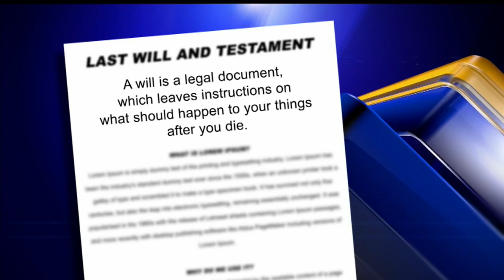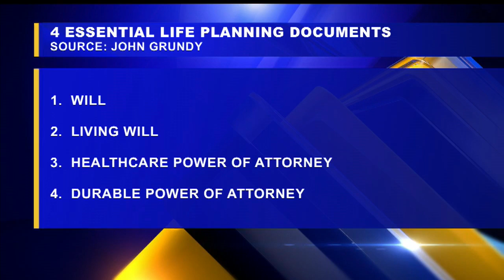Attorney recommends everyone have a will in place to prevent avoidable issues